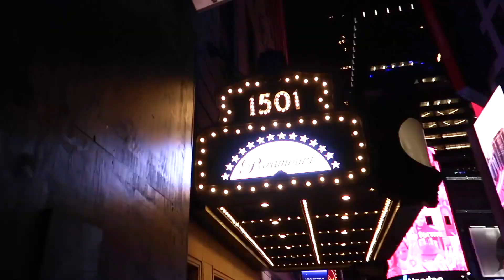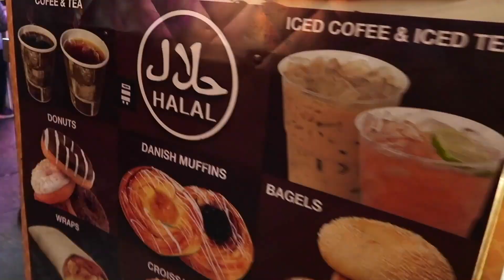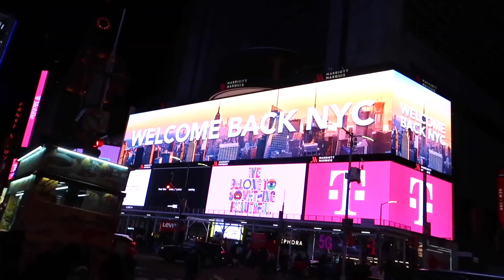THE CITY THAT NEVER SLEEPS 🌃 🍎